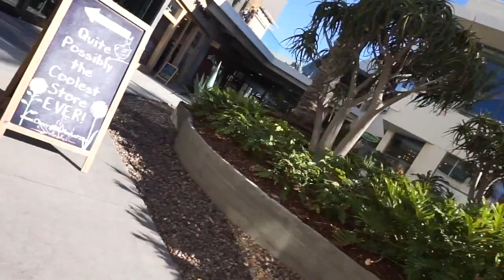BMX STREET RIDING WITH MARK BURNETT AND LAHSAAN KOBZA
We hit a day of street riding around Lahsaan Kobza's new resident's of Huntington Beach,CA with the one and only Mark Burnett, These dudes are both heavy hitters so you know there's going to be some fire in this. Enjoy.